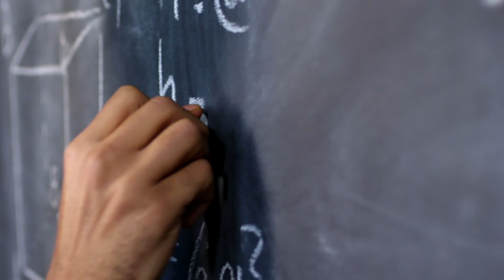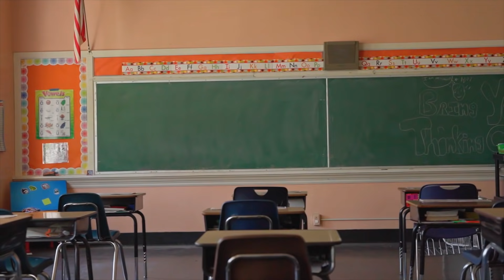Mutter versteckt Aufnahmegerät im Haar ihrer stummen Tochter und hört, wie sie misshandelt wird!!!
Bildung bietet alle Schülern die Möglichkeit eine Vielzahl von Kenntnissen zu erlangen". Sie beginnt mit dem Vermitteln von grundlegenden Kenntnissen für die jüngsten Mitglieder der Gesellschaft und in dieser Zeit lernen Kinder dank der Grundschule und elterlicher Fürsorge - rechnen, lesen und Schreiben. Bereits vor dem ersten Schultag haben Kinder schon ganz konkrete Vorstellungen von Schule. Die meisten begegnen diesem Tag mit großer Erwartungshaltung und wollen möglichst schnell lernen, um endlich intensiv an der Kultur der Erwachsenen teilnehmen zu können. Doch manchmal kann der Schulbesuch auch zum Albtraum werden - wie diese Geschichte zeigt.

Hallo 👋  und herzlich willkommen auf unserem Kanal liebe Freunde.

Unsere Inhalte beziehen sich hauptsächlich auf wahre Geschichten aus der ganzen Welt.